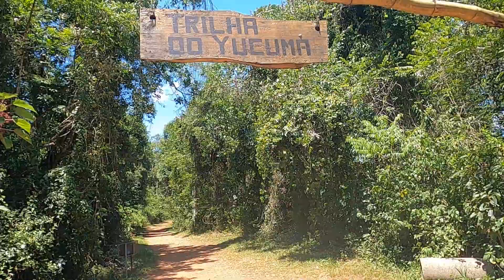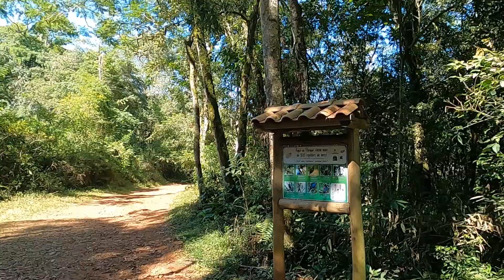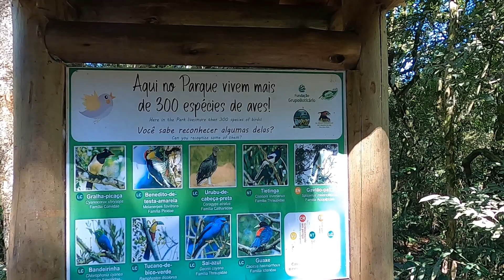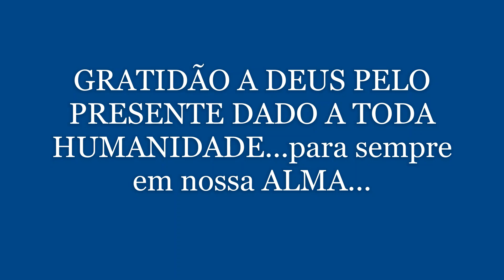SALTO YUCUMÃ DERRUBADAS RGS BRASIL 2023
Com certeza um dos lugares mais fantásticos que conhecemos. gratidão a DEUS.